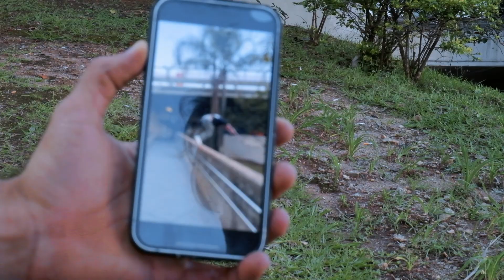O MELHOR CANAL DE PARKOUR TA DE VOLTA!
Eae Blz Monges, estamos de volta! pra você que estava com saudade da quele vídeo com a melhor Vibe pra assistir e sair treinando! já compartilha e avisa sua matina que o canal ta de volta